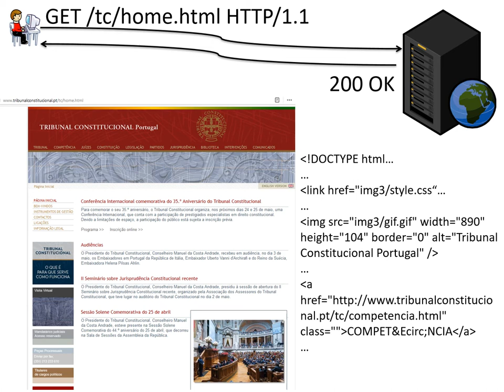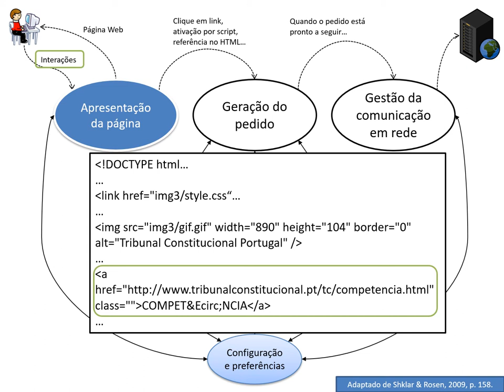Funcionamento dos clientes HTTP: sequência de envio de um pedido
Diaporama de apoio às aulas da UC "Programação Web", na Universidade Aberta